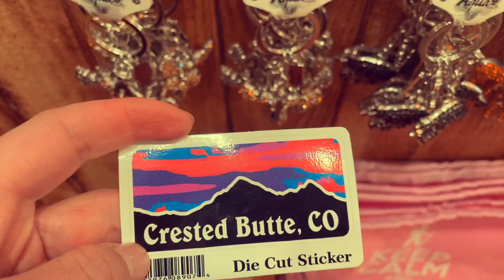What Happened When I Went to the Mountains (Alone) Road Life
van life - road life - car life - car living - travel - simple living - road trip - out door adventures - crestone - mountains - Colorado - solo female car living

-- I recently found it in me to be open to support - ❤️  No obligation whatsoever, but if you would like to donate to support this channel & my other work you can use the link below:

-- PODCASTS: CURRENTLY DEVELOPING A PODCAST about subjects that I'm deeply passionate about!

Songs:
Paragons of Virtue - Jo Wandrini
Ostinato - Vieveri
At This Moment - Infinity Ripple
Governor Of The North - Jo Wandrini
Peace in the Realm - Bonnie Grace
Fields Of Moab - They Dream By Day
It’s Been So Long (instrumental version) - Cody Francis
The Road Less Travelled - Christoffer Moe Ditlesven
The Wedding Feast - Bonnie Grace
Hide and Sneak - The Fly Guy Five
Rioverde - Vendla
Tarifa - Vendla